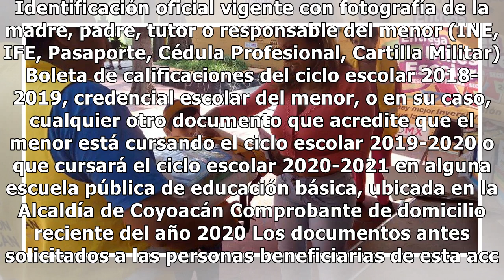Coyoacán entregará útiles escolares gratuitos a estudiantes de nivel básico